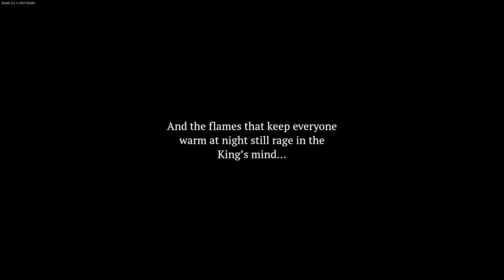Demon Gier #259 | Yes, Your Grace: Snowfall | DOBRE DEMO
Demon gier czyli seria poświęcona mojemu wrażeniu z ogrywania dem.
Demo w tym filmie to Yes, Your Grace: Snowfall.